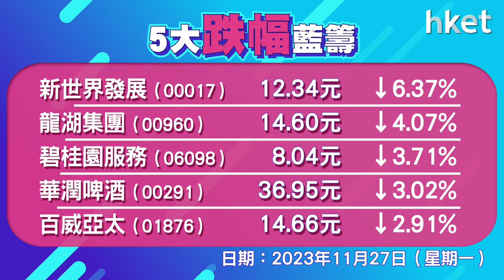恒指收報17525點，跌34點 成交759億元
港股高開曾倒跌約200點，尾市跌幅收窄。恒指高開118點，其後走勢向下，曾跌201點見低見17358點，恒指收跌34點，收報17525點，成交759億元。科指升0.2%，報4031點。ATM個別發展，騰訊 （00700） 升0.5%，阿里巴巴 （09988） 跌0.1%，美團 （03690） 跌0.5%。中芯 （00981） 升3%，新世界 （00017） 跌逾6%，國美零售 （00493） 升逾27%。